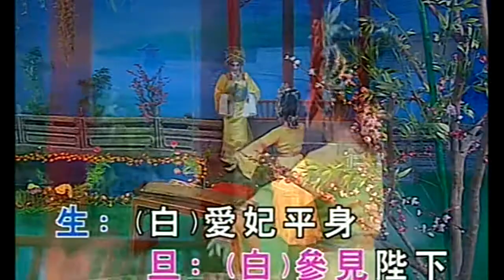KARAOKE粵劇戲寶之風行龍貫天-驚破霓裳羽衣曲 龍貫天甄秀儀 原唱 龍貫天麥玉清演出(有人聲及歌詞字幕)Prominent Cantonese Opera with Lyrics Subtitle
風行龍貫天-驚破霓裳羽衣曲 龍貫天甄秀儀 原唱 龍貫天麥玉清演出